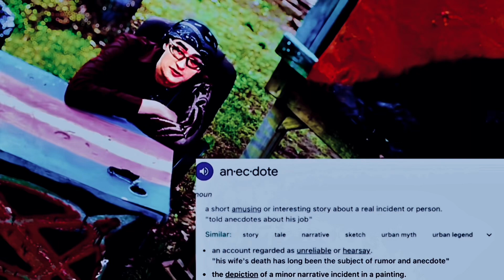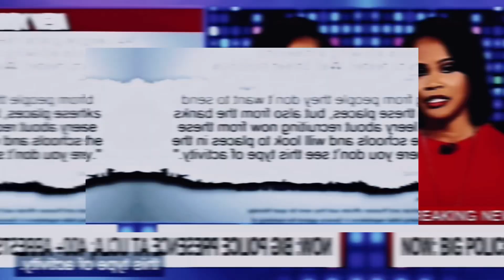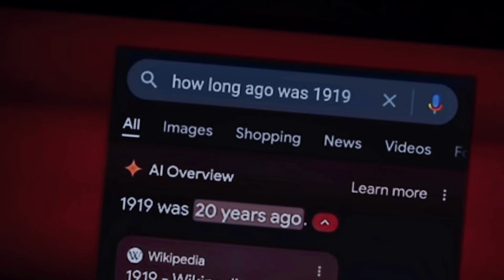Anecdotes are NOT Evidence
Gotta love TikTok for taking down this post under the claim of “misinformation”. But then after I submit an appeal asking “where is the misinformation you speak of? How is what I’m criticizing not not classified as misinformation? Surely you have something to point to riiight?”
-one, hour, later-
Appeal denied PLUS, yea like, “NO & ALSO” a strike on my profile for “Hate Speech”.
Against who? Well I would ask but I fear that would just escalate to ByteDance pullin up & throwin a rock through my window with note attached to it that says “Shush”.
Thaaaanks TikTok real nice.